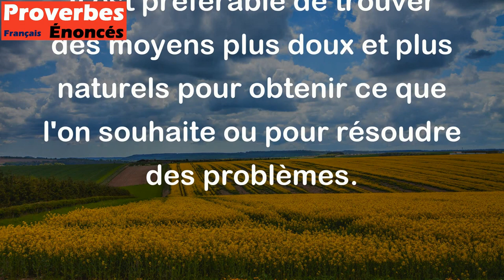On ne prend pas l'oiseau à la crécelle. - Proverbe Français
Ce proverbe signifie qu'il ne faut pas essayer de forcer les choses ou les gens à faire quelque chose qu'ils ne veulent pas faire. L'utilisation d'une crécelle pour attraper un oiseau est inefficace et cruelle, de même que d'utiliser des méthodes coercitives ne mène souvent qu'à des résultats négatifs. Il est préférable de trouver des moyens plus doux et plus naturels pour obtenir ce que l'on souhaite ou pour résoudre des problèmes.